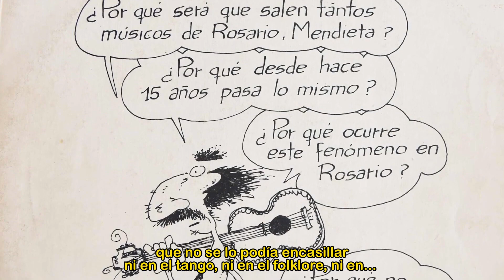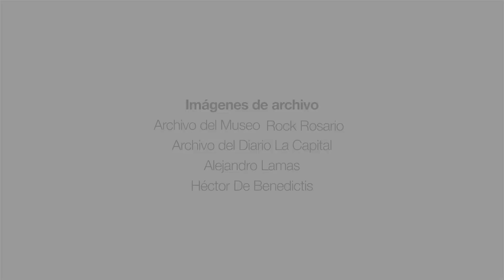Conoce la historia de la Trova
A comienzos de los años 80 un grupo de talentosos músicos rosarinos irrumpe en la escena dejando una huella que marcará la identidad de nuestra ciudad hasta el día de hoy.
En este breve documental te contamos como fueron los origenes de la mítica "Trova rosarina".